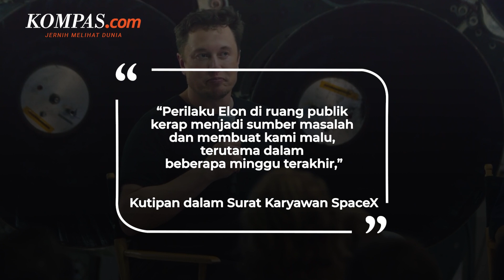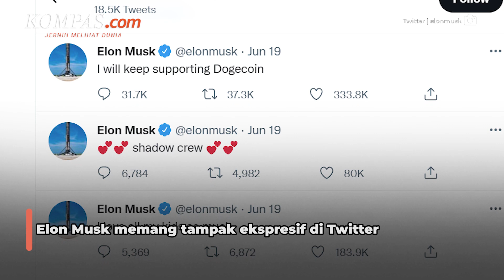Lewat Surat, Karyawan SpaceX Sebut Elon Musk Bikin Malu Perusahaan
Karyawan SpaceX menyebut bahwa Elon Musk kerap menjadi sumber masalah dan membuat malu perusahaan. Hal ini disampaikan melalui surat yang ditujukan ke Presiden SpaceX, Gwynne Shotwell dan diunggah ke sistem obrolan internal SpaceX.

CEO SpaceX itu dikecam oleh karyawannya lantaran kelakuan yang dinilai merusak reputasi perusahaan melalui cuitannya di Twitter.

Cuitan Elon yang tampak ekspresif seringkali dipandang sebagai pernyataan publik perusahaan.

Penulis: Lely Maulida
Penulis Naskah: Alexandra Birgitta Anandaputri
Narator: Alexandra Birgitta Anandaputri
Video Editor: Farah Chaerunniza
Produser: Rose Komala Dewi